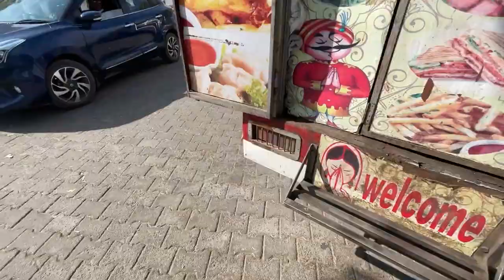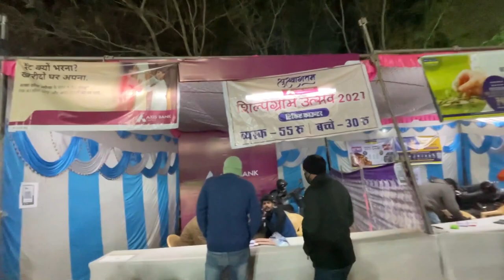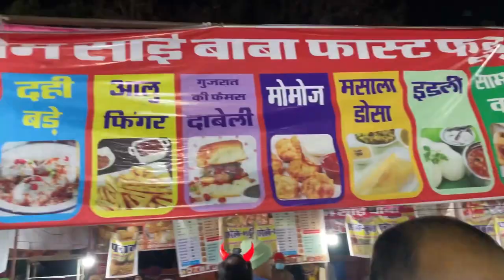Vlog 22 { Shilpgram ka Mela } part 9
Hi guys ,
is vlog mai apko dekhne milega shilpgram ka mela , jismai sab handcraft ki chize milti hai , aur antic antic chize bhi
jakar tho bohot maza aaya but mere liye kuch mila nhi aur waha ki thand tho bhai sab bohot thi because voh 2 mountain k bich mia tha isliye ,
tab tak app apna khayal rakh na ,
Dhanyawad.